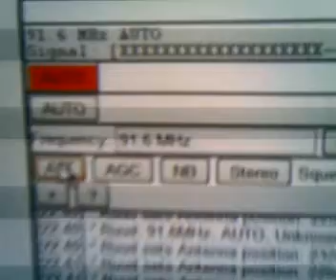MEGA FM DX tropo in Holland: Spain RNE R.Clasica Monte Xalo 91.6 MHz 1334km 26-11-2011